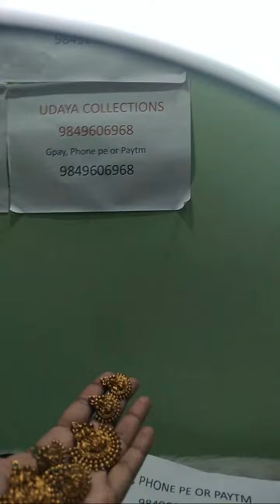Highlight 20:30 – 25:30 from Jewellery Collections || For Orders